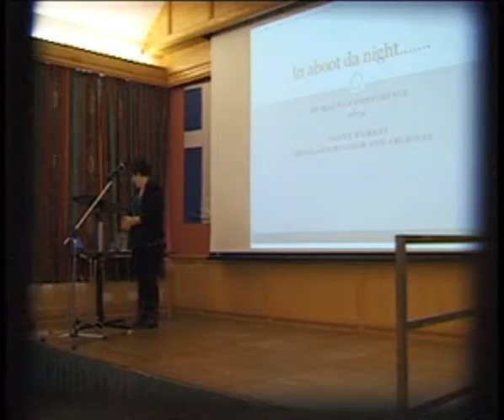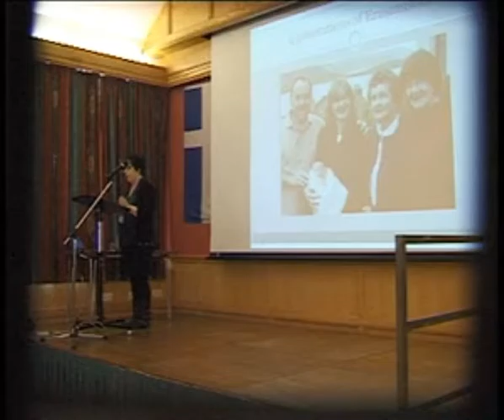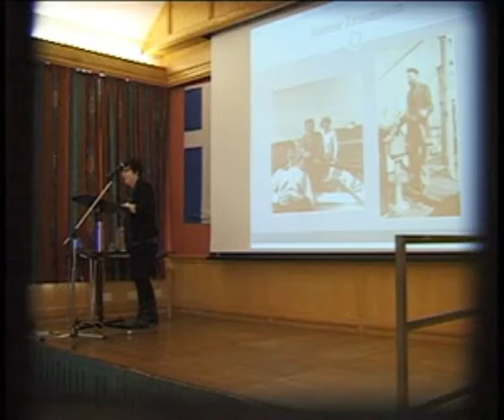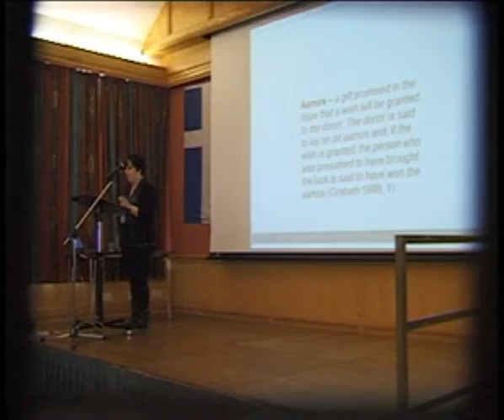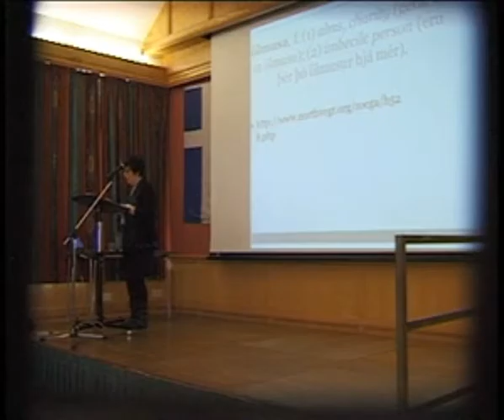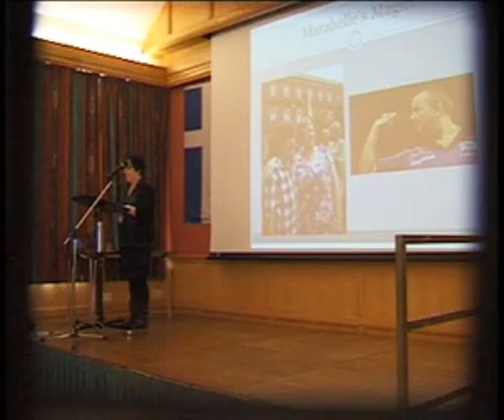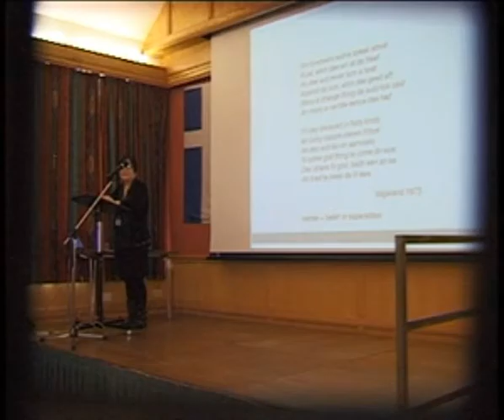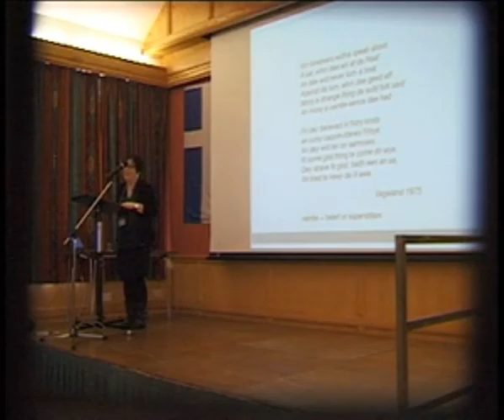In Aboot da Night wi da Erasmusons: One Family’s Beliefs and Lore - Jenny Murray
The 2nd St Magnus Conference was a multi-disciplinary international conference that took place on the Shetland Islands in April 2014 entitled 'The Northern Isles and the Sea'. It brought together islanders and island scholars around the themes of maritime traditions, island narratives and disciplinary cross-currents.  The principal themes of the conference were:

The Whale Road – The Northern Isles during the Viking Age;
Fish and Ships – The Later Maritime Culture and Boatbuilding; Sailscapes and Mindscapes;
Tall Ship Tales – Literature and the Sea.

These are the recordings of most of the conference presentations.